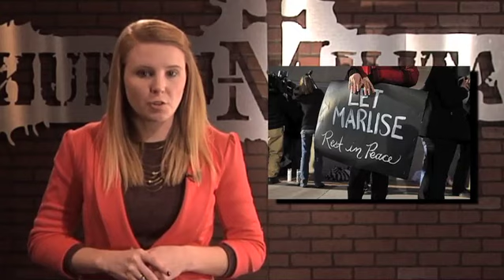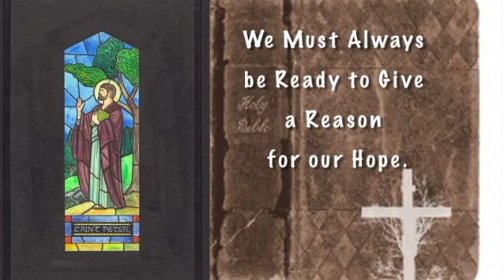ChurchMilitant.TV News 01-28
Today's stories -
Pope To Write Encyclical On Ecology
Bishop Paprocki On Homosexuality
Courts Protect Little Sisters
Jihadists Murder 22 At Church Service
Brain Dead Wife Taken Off Support: Unborn Child Dies